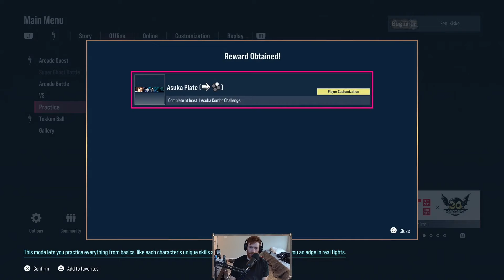A LATE START WON'T STOP ME!!!